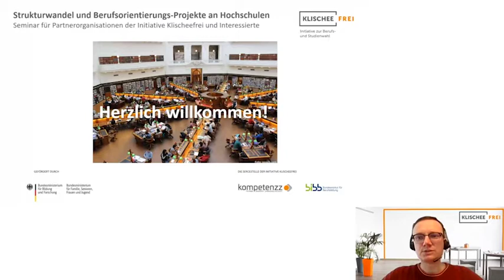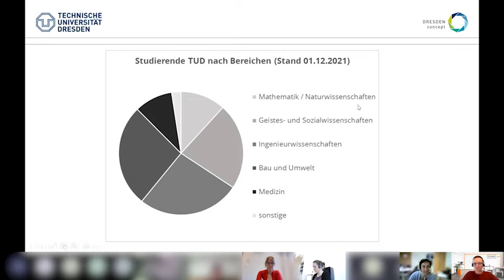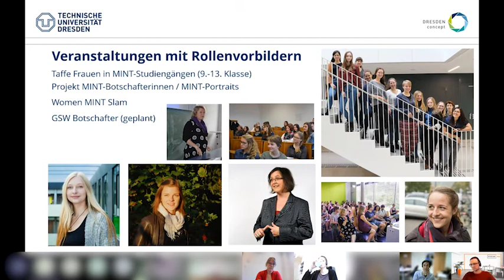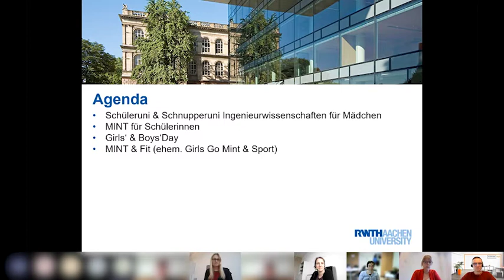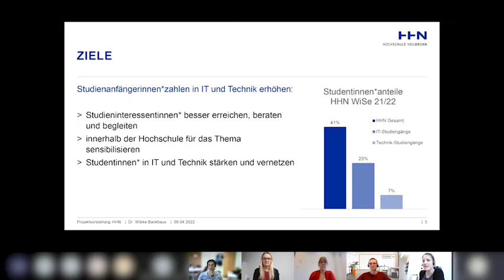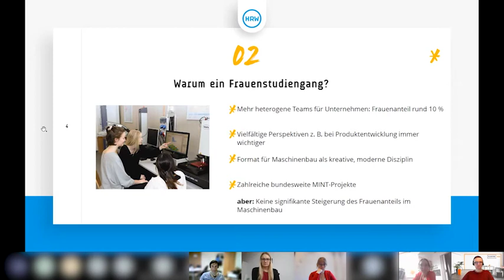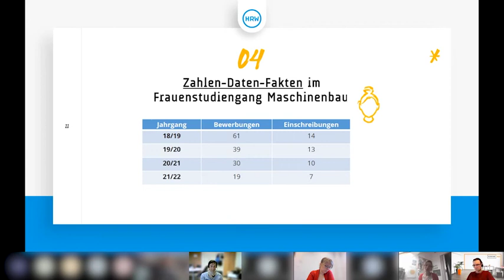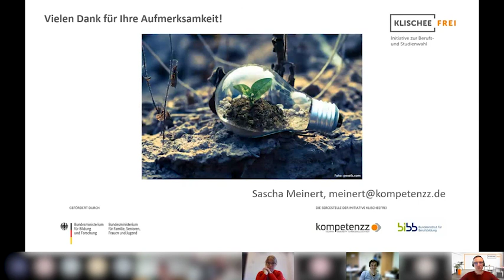Klischeefrei-Digital-Seminar: Strukturwandel und Berufsorientierungs-Projekte an Hochschulen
In den letzten Jahren sind viele Universitäten und Fachhochschulen der Initiative Klischeefrei beigetreten. Diese Expertise möchten wir nutzen und zu einem Fachaustausch anregen:

Welche Projekte gibt es an Hochschulen, die eine klischeefreie Studienwahl fördern?
Wie haben sich Hochschulstrukturen zugunsten von Gleichstellung auf allen Ebenen gewandelt?

Folgende Expertinnen geben einen fachlichen Impuls:

# Dr. Sylvi Bianchin, Referentin für Diversity Management TU Dresden, stellt die zentrale Koordinationsstelle gendersensible Studierendengewinnung vor

# Isabelle Welter, Zentrale Studienberatung RWTH Aachen, stellt diverse Formate vor: Schüleruni, Schnupperuni Ingenieurwissenschaften für Mädchen, Girls'Day und Boys'Day, Girls go MINT+Sport

# Dr. Wibke Backhaus, Leiterin des Referats für Gleichstellung und Diversität HS Heilbronn, präsentiert Idee und Aktivitäten der Fachstelle klischeefreie Studienfachwahl

# Kristina Lampe, Hochschule Ruhr West, erläutert Erfahrungen und offene Fragen im Frauenstudiengang Maschinenbau

# Miriam Zeilinger/Gabriele Theuer, Büro für Gleichstellung und Familie der PH Schwäbisch Gmünd: Gendersensibel lehren und lernen mit „Gender Macht Schule“